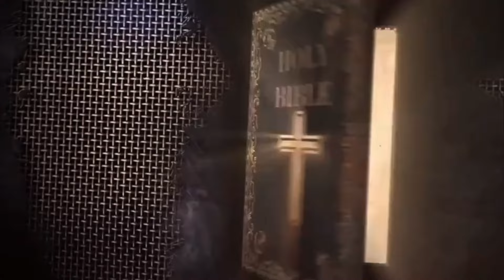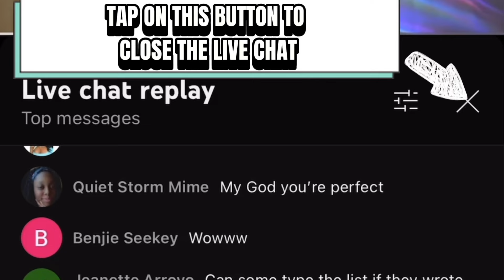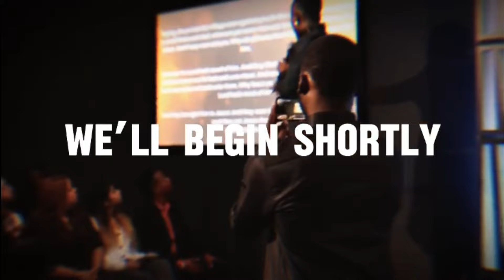THE SPIRITUALITY OF LIFE || PROPHET WILLIAM ELIJAH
WATCH NOW as Prophet William Elijah teaches on The Spirituality of Life and the true meaning of that. You will be enlightened and blessed.

Register for Upcoming Events
Night of Miracles, May 18th at 7:00PM
Women's Fellowship June 22nd at 6:00PM